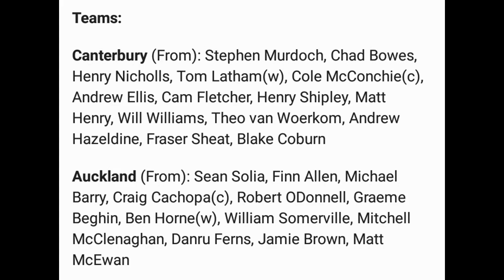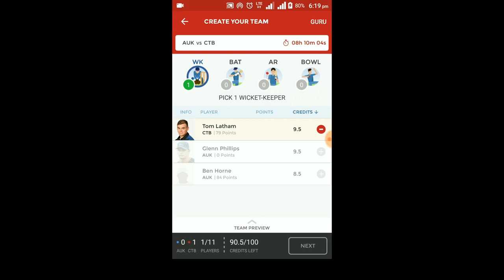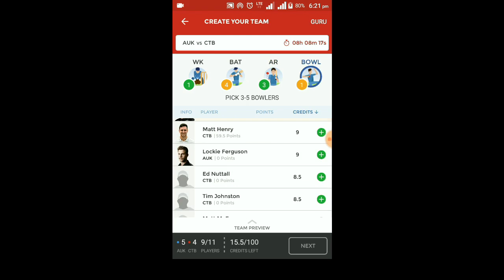ACK vs CTB | DREAM 11 IN TAMIL | CHANNEL K SQUARE'S D 11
AUK vs CTB Dream11 Predictions

Ford Trophy, 2018

Auckland Aces vs Canterbury, 11th Match

The 12th match of the ongoing Ford Trophy will see defending Champions Auckland Aces square off against Canterbury as the former aims to get one back on their opponent after suffering a six-run loss in the last encounter.

Canterbury eyeing an encore; Auckland aiming  to get one back

Canterbury edged out the defending champions in a nail-biting fixture last Wednesday and would hope of an encore this week.

After Henry Nicolls (89) and skipper Cole McConchie (74) had given them an ideal.platform to rack up a mammoth score, their lower-middle order suffered a complete meltdown courtesy Sean Solia (4-38) to get bowled out for 243 in 49.3 overs.

Chasing 244, Auckland looked on course for a win when Robert O Donnell (48) and wicket-keeper Ben Horne (56) resurrected their fledgeling ship with an 81-run stand for the sixth wicket but Will Williams (2-46) double-wicket break and a run-out meant the defending champions fell agonizingly short by six runs.

Match Details

Venue:- Eden Park, Auckland

When:- Saturday, November 04, 2018, 03:30 AM IST

Read on for AUK vs CTB Team News & AUK vs CTB Playing11

AUK vs CTB Team News

Auckland Aces have announced a 12-member unit for the return encounter against Canterbury.
Canterbury has also named a 12-man unit for their home encounter.
AUK vs CTB Squad

Auckland Aces:-

Craig Cachopa (c), Ben Horne, Mitchell McClenaghan, Rober O’Donnell, William O’Donnell, Sean Solia, Will Somerville, Finn Allen, Michael Barry, Graeme Beghin, Jamie Brown, Danru Ferns

Canterbury:-

Cole McConchie (c), Chad Bowes, Blake Coburn, Andrew Ells, Leo Carter, Cam Fletcher, Andrew Gazeldine,  Steve Murdoch,  Henry Shipley, Will Williams, Theo van Woerkom, Ken McClure

AUK vs CTB Playing 11

Here’s how the teams’ lined-up in their previous fixture:-

Auckland Aces-

Wicket-keeper – Ben Horne

Batsmen -Craig Cachopa, Robbie O’Donnell, Finn Allen, Graeme Beghin

All-rounders – Sean Solia, Michael Barry

Bowlers – Mitchell McClenaghan, Danru Ferns, Jamie Brown, Will Somerville

Canterbury-

Wicket-keeper: Cam Fletcher

Batsmen: Stephen Murdoch, Chad Bowes, Leo Carter, Cam Fletcher (D:- Ken McLure)

All-rounder: Cole McConchie, Andrew Ellis

Bowlers: Theo van Woerkom, Will Williams, Henry Shipley, Andrew Hazeldine

AUK vs CTB Dream11 Fantasy Tips

Wicket-keeper – Ben Horne (97 runs at 32.33) scored 56 in the last game against Canterbury. He is an ideal pick for the wicket-keeper’s slot.

Batsmen -Craig Cachopa, Robbie O’Donnell (48) and Chad Bowes are ideal picks for your Dream11 team

All-rounders – Sean Solia (235 runs at 117.50) & 5 wickets at 16.60) has been outstanding thus far with both bat and ball. He, along with Cole McConchie (175 runs at 58.33) could help you double your Fantasy points.

Bowlers – Jamie Brown (2-25), Will Williams (2-46) and Mitchell McClenaghan have the bedrock of the bowling unit for their respective teams.

Captain/Vice-Captain Picks:- Sean Solia, Will Williams, Cole McConchie